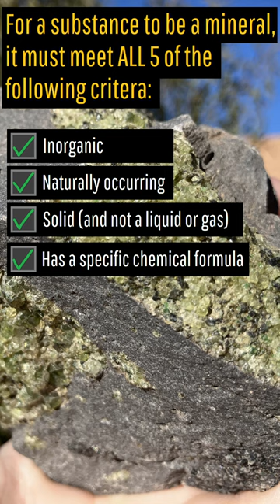Why is Opal not a Mineral?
Opal is a fascinating material found in specific rock units which is widely used as a gemstone. Yet, despite a number of words being used to describe opal, the term "mineral" is not among them. This video briefly discusses why opal is not considered to be a mineral.